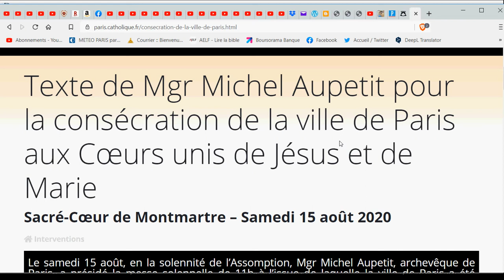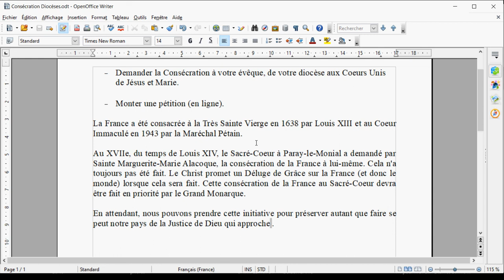Demandons la consécration de nos diocèses aux Cœurs Unis de Jésus et Marie !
- Demander la Consécration à votre évêque, de votre diocèse aux Coeurs Unis de Jésus et Marie.

- Monter une pétition (en ligne).

La France a été consacrée à la Très Sainte Vierge en 1638 par Louis XIII et au Cœur Immaculé en 1943 par la Maréchal Pétain.

Au XVIIe, du temps de Louis XIV, le Sacré-Cœur à Paray-le-Monial a demandé par Sainte Marguerite-Marie Alacoque, la consécration de la France à lui-même. Cela n'a toujours pas été fait. Le Christ promet un Déluge de Grâces sur la France (et donc le monde) lorsque cela sera fait. Cette consécration de la France au Sacré-Coeur devra être fait en priorité par le Grand Monarque.

En attendant, nous pouvons prendre cette initiative pour préserver autant que faire se peut notre pays de la Justice de Dieu qui approche .

🎁Pour un don en Bitcoin (BTC) :
1EDkdEqg1yCEXRyezortD5xUFAugH3a3Gc